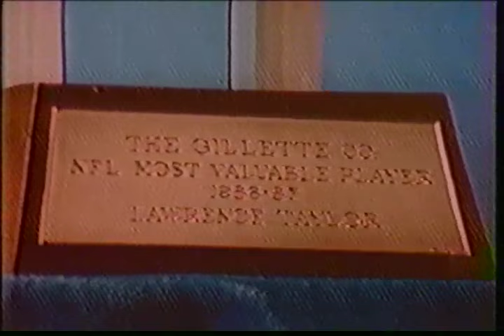Lawrence Taylor Wins 1986 MVP